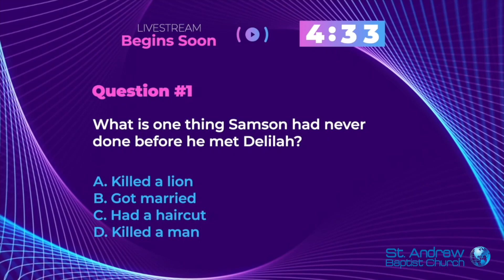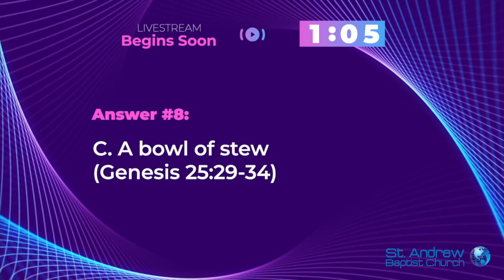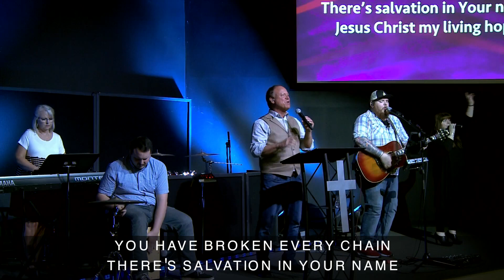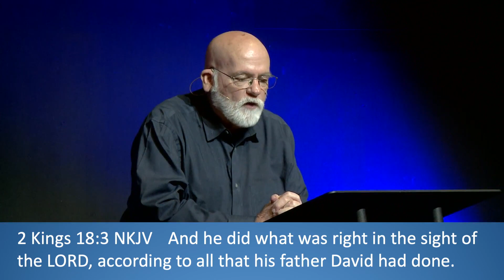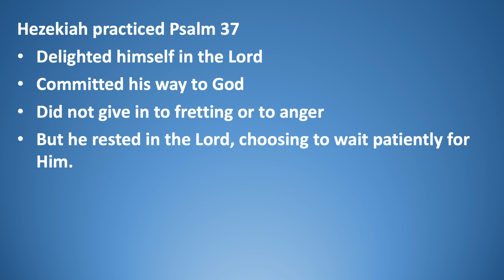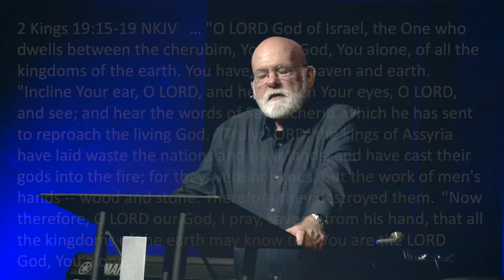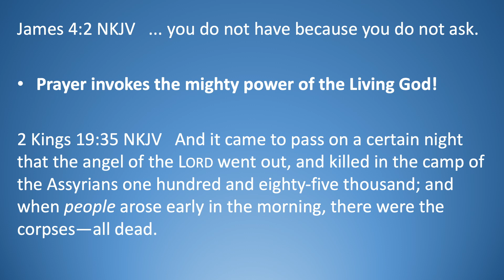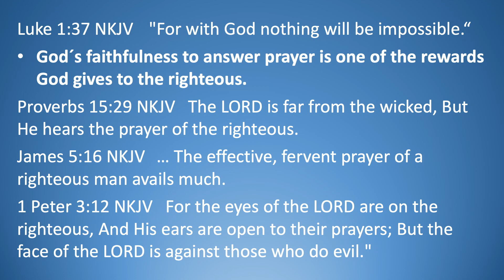Sunday Morning Worship | 03-29-2020